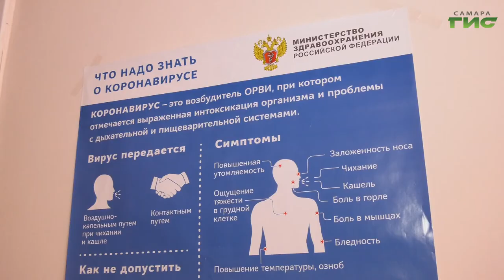В регионе продолжается вакцинация от коронавируса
В регионе продолжается вакцинация от коронавируса. Сделать прививку можно в поликлинике по месту прописки, в одном из кабинетов,  работающих круглосуточно или в мобильном пункте. Как проходит процедура в Чапаевске, расскажем в сюжете.